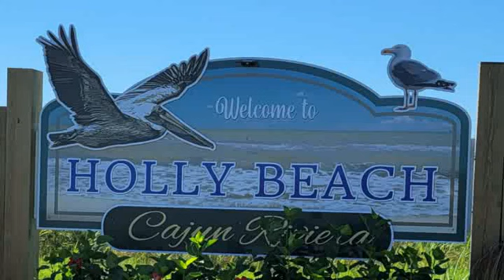8 - LOTS FOR SALE - CAMERON LOUISIANA 100’ X 100’ (10,000 Sq Foot)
8 - LOTS  FOR SALE - CAMERON LOUISIANA 100’ X 100’ (10,000 Sq Foot)

PROPERTY FOR SALE - CAMERON LOUISIANA EIGHT-LOTS

8 Lots in Cameron Louisiana (Holly Beach) Asking $95,000.00

Selling All 8 Lots As Is And Will Not Separate Property.

2239 GULF BEACH HWY

CAMERON, LA 70631

LOTS 10,11,12,13,38,39,40 & 41 BLK 1 UNIT 4 HOLLY BEACH SUB OF PART OF SECS 10,11 &12T15SR11W

Eligible For Water & Electricity And Both Are Available ~ Will Require Septic

$95,000.00 ( Ninety Five Thousand Dollars )

Will Consider Offers

I Appreciate Your Interest And Look Forward To Speaking With You.